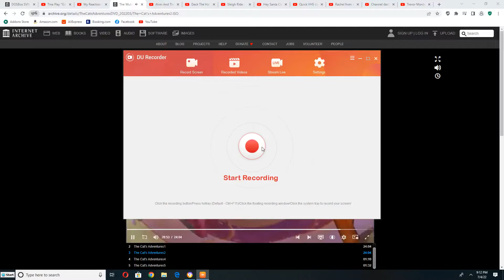Cat in The Hat and Terrence Mcbird Playing to Deck The Halls on their Instruments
This Song is from Barney's Night Before Christmas (1999)